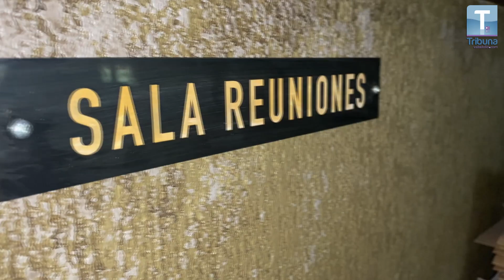El rodaje de la serie 'Memento Mori' continúa en Valladolid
Yon González, Olivia Baglivi, Fernando Soto y Javier Varela atienden a los medios de comunicación.

Vídeo: TRIBUNA.